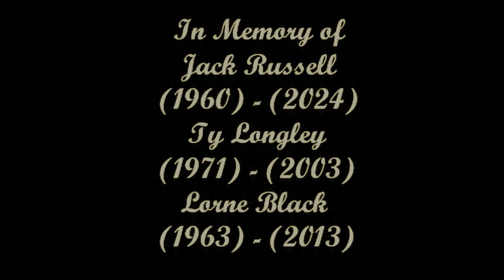Great White Album Ranking Meme